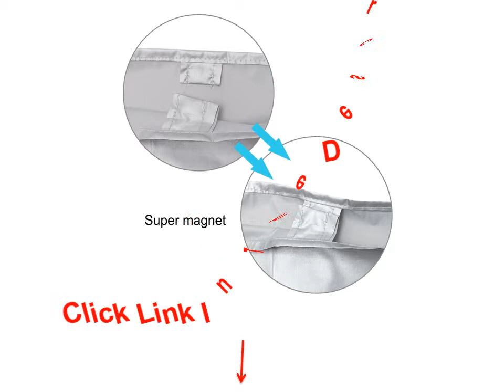Car Windshield Protector - Frost Shield For Cars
1. Car Covers Anti Snow Frost Ice Shield Heat Sun Shade Dust Protector Magnetic Half Size Winter

2. Car Styling Durable Front Window Sunshade Car Windshield Sun Shade Foldable UV Protect Car Covers

3. Windshield Sun Shade 145 70CM Heat Block Reflective UV Protect Auto Front Window Sunshade Car Windscreen